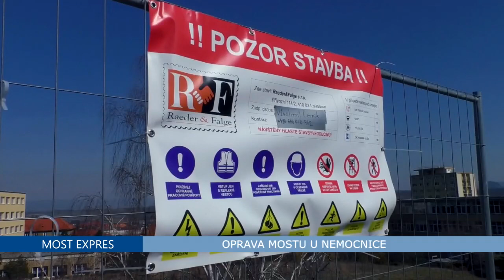Most u nemocnice